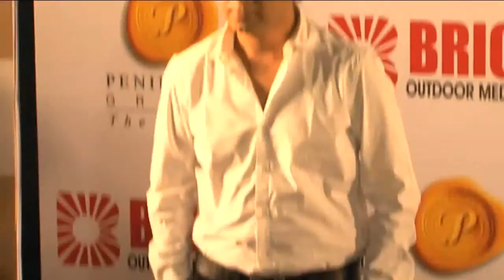Hrithik & Ranbir grace Bright Publicity Bash